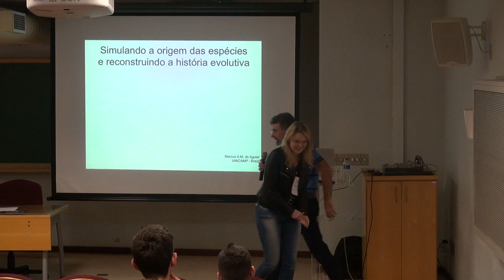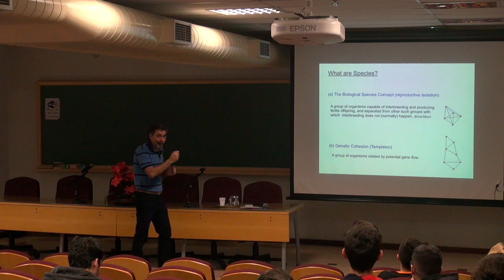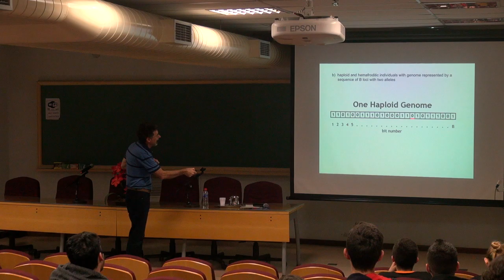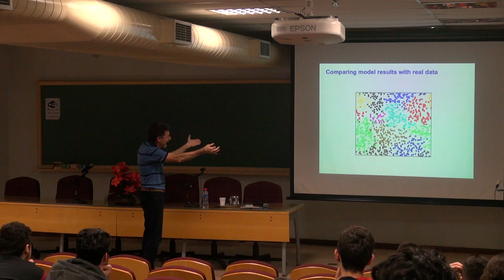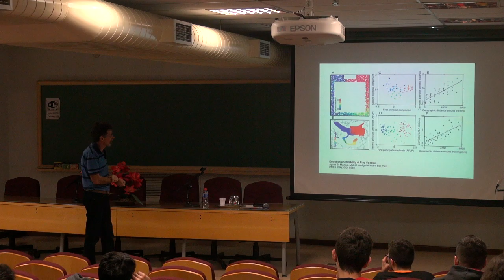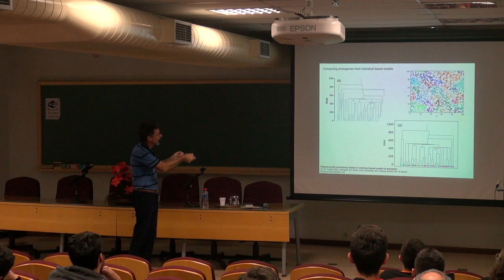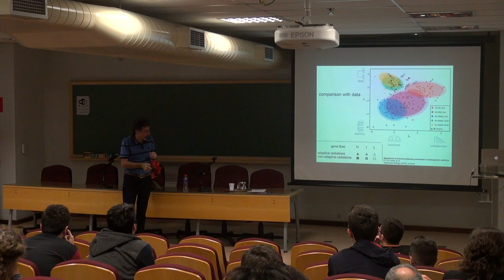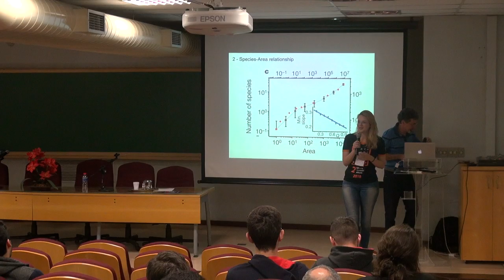Palestra Prof. Marcus Aguiar - SEMAP 2018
Título: Simulando a Origem das Espécies e Reconstruindo a História Evolutiva

Palestrante : Marcus Aloizio Martinez de Aguiar - Departamento de Física da Matéria Condensada – IFGW/UNICAMP

Resumo: Os processos que levam uma população a se dividir em diferentes espécies ainda não são totalmente compreendidos. Isolamento geográfico, incompatibilidades genéticas, seleção sexual e competição por recursos podem todos contribuir para a especiação. Nesse seminário mostrarei que simulações podem ajudar a compreender como novas espécies aparecem e como esses resultados podem ser usados para reconstruir a história evolutiva de espécies vivas.